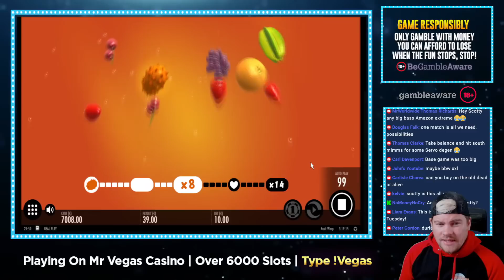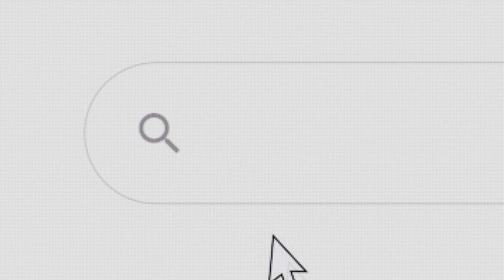EPIC WINS! Wins Of The Week! Magic Piggy, Wanted Dead Or A Wild & MORE!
for best Pay-out casinos

EPIC WINS! This Weeks Biggest Wins! Magic Piggy, Wanted Dead Or A Wild & MORE!

0:00 - Intro
0:12 - Wanted Dead Or A Wild
1:14 - Pug Life
4:01 - 5 Lions Megaways
5:03 - Money Train 3
7:27 - Retro Tapes
8:49 - Country Farming
10:05 - Fruit Warp
11:38 - Power Of Thor Megaways
15:25 - Magic Piggy
16:32 - Outro